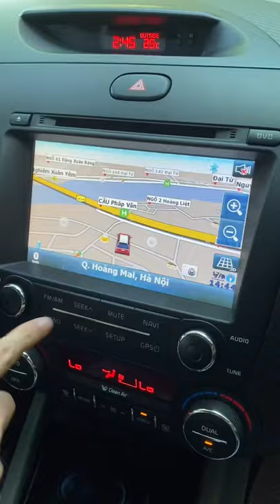ASMR Kia K3 2016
On my channel you'll see awesome no commentary gameplay videos of different games, which I will upload daily!